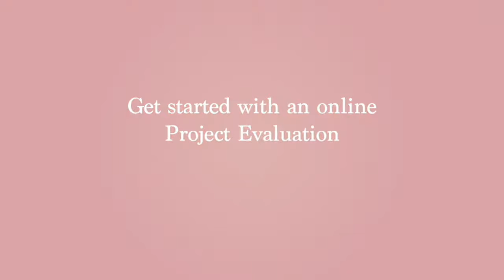Freedom Pet Door